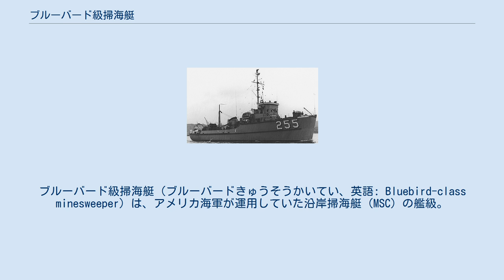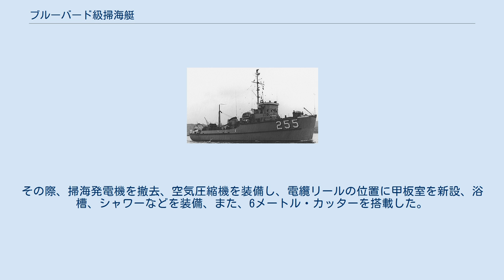ブルーバード級掃海艇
ブルーバード級掃海艇（ブルーバードきゅうそうかいてい、英語: Bluebird-class minesweeper）は、アメリカ海軍が運用していた沿岸掃海艇（MSC）の艦級。
ネームシップの基本計画番号はSCB-69。
 アメリカ海軍のほか、西側諸国に広く供貸与され、戦後第1世代の掃海艇として広く用いられた。
各国の運用要求を容れつつ200隻以上が建造されたことから、様々なサブクラスが存在する。
 第二次世界大戦まで、機雷とはすなわち触発式の係維機雷であり、これに対する掃海艇は、艦隊の前路掃海を主任務として比較的高速・重装備の鋼製の艇が主流であった。
しかし大戦後期に磁気・音響による感応機雷が出現し、続く朝鮮戦争での対機雷戦の経験は、沈底式感応機雷の脅威を関係各国に認識させることとなった。
触雷を避けるため、以後、掃海艇の建材は非磁性化が求められるようになった。
 アメリカ海軍では、大戦中に481隻の多数を建造したYMS-1級掃海艇において、既に木造構造を導入していた。
これをもとに、朝鮮戦争の戦訓を反映するとともに、冷戦体制下での局地戦・限定戦争に対応しての西側諸国への供与も視野に入れて開発された発展型が本級である。
 上記の通り、本級は先行するYMS-1級を原型としており、建材は木材、船型は長船首楼型、フレームライン形状は丸型とされた。
 主機関としては、ネームシップではパッカード社製の出力600bhpのディーゼルエンジンが採用されたものの、最大のサブクラスであるアジュタント級においては、アルバトロス級と同じく、非磁性化されたゼネラルモーターズ社製GM8-268A 2ストロークL型8気筒ディーゼルエンジン（450bhp / 1,200rpm）が搭載された。
またオランダでライセンス生産された艇の一部は、MAN社製の2,500bhpのエンジンを搭載しており、これにより最大速力は16ノットに増速している。
 本級は、係維・磁気・音響の各掃海具を一式搭載するとともに、後にはAN/UQS-1機雷探知機も搭載して、一応の機雷掃討能力も獲得した。
AN/UQS-1は1950年に実用化されたばかりの最初期の機雷探知機であり、100キロヘルツを使用する高周波ソナーであったが、動揺安定化装置を持たなかったために明瞭な映像を得にくいという欠点があった。
 本級は1953年にネームシップ（「ブルーバード」）が就役して以後、260隻という多数が建造されて西側諸国に広く供貸与された。
また、ドイツのリンダウ級、日本のかさど型など、本級をベースとして開発された掃海艇も多い。
 つしま（MSC-653） 日米相互防衛援助協定に基づき米国から4隻が供与され、やしま型掃海艇として使用された。
その後、支援船（特務船YAS）に区分変更された。
「やしま」、「はしま」は水中処分隊の母船として改造された。
その際、掃海発電機を撤去、空気圧縮機を装備し、電纜リールの位置に甲板室を新設、浴槽、シャワーなどを装備、また、6メートル・カッターを搭載した。